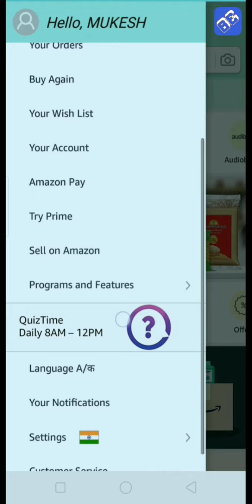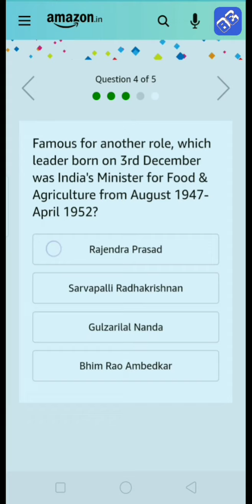Amazon Quiz Contest Today | Prize Win Worth ₹50000 in Amazon Pay Balance | 20th April 2020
Hey Friends, Amazon Daily Quiz is live Now. U Can Play the Amazon Funzone Quiz Win ₹50,000 in amazon pay balance. If U are Looking Fast and Right Answers here are 5 Correct Answers of the Quiz.